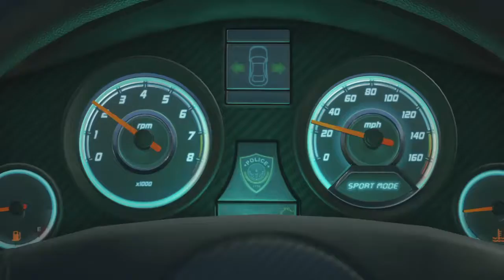Episode 1 Hardline PS4